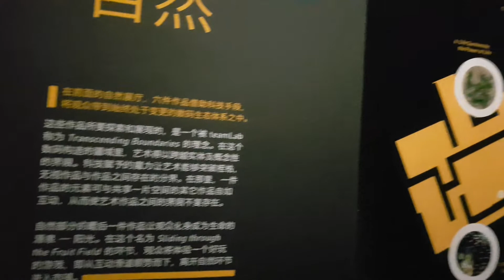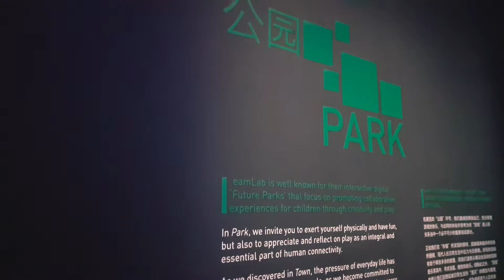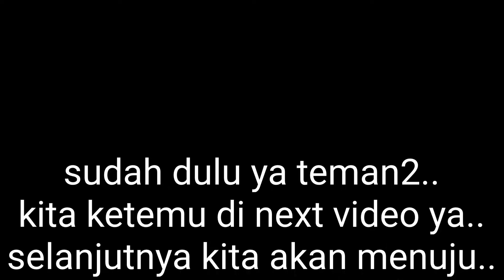bermain di Art science Museum singapore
1 for 1 art science museum
art science museum singapore 2011
art science museum singapore 30
sg art science museum
3d art museum singapore